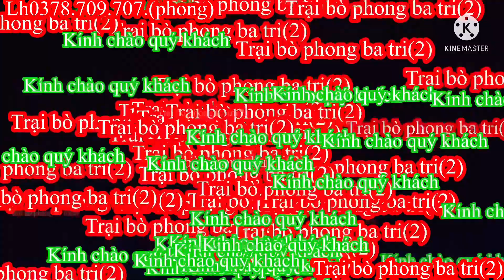25/05/Trại bò phong ba tri (2) Báo giá công khai tiếp tục nhé cả nhà